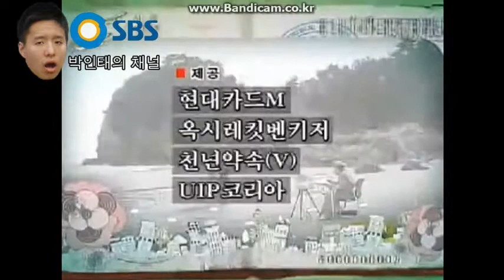2006 SBS 돌아와요 순애씨 오프닝